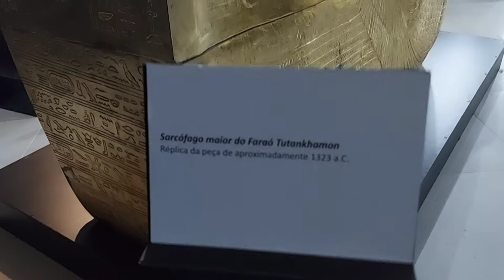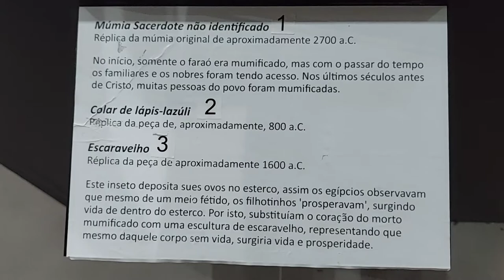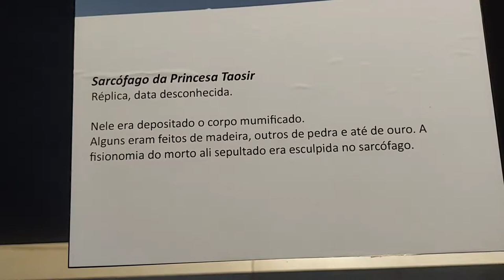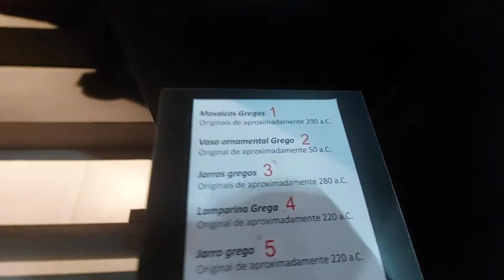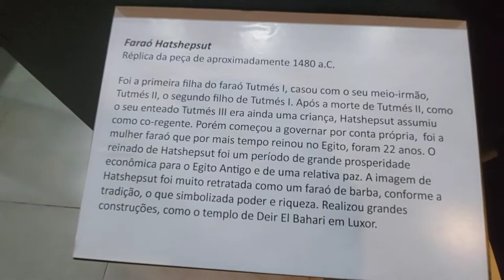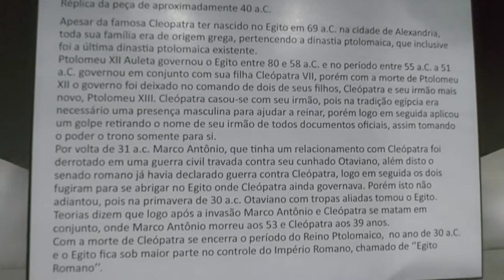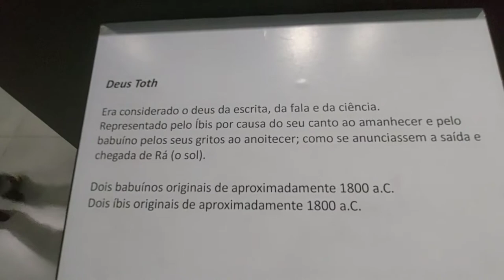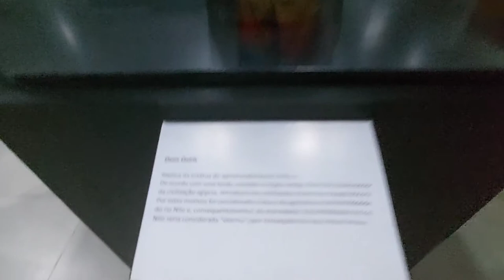mistério do antigo egito e terra santa exposição no brasil